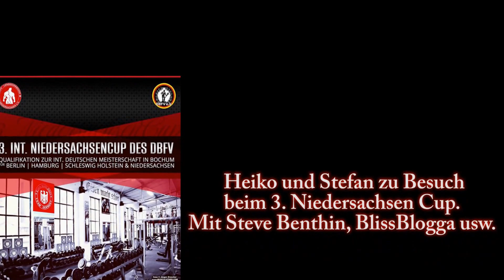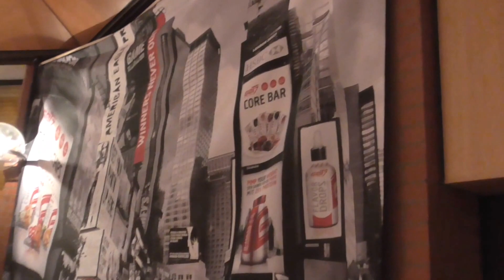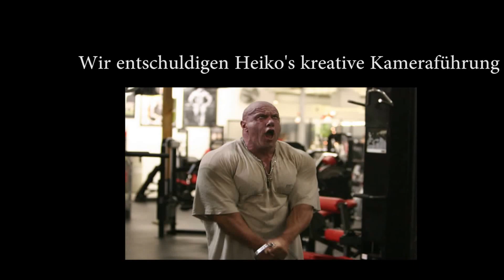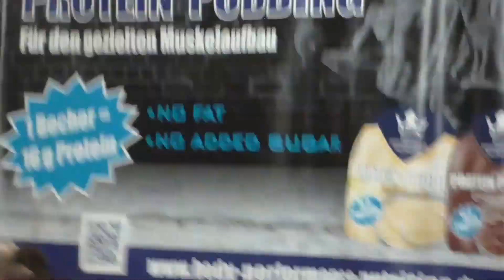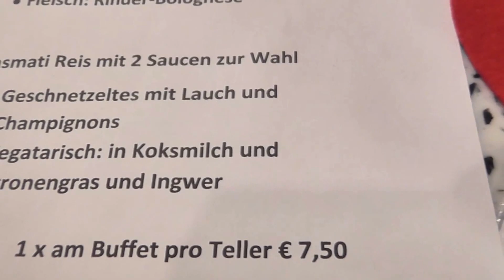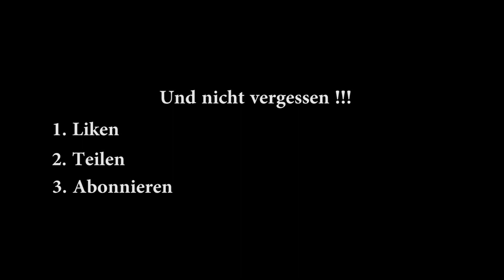3 Niedersachsen Cup 19 11 16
Wieder einmal waren wir, Stefan und Heiko, unterwegs auf einer Meisterschaft. Diesmal war es der sehr gut organisierte 3. Niedersachsen Cup von Mario Czaya, mit einem sehr guten Starterfeld. Ihr bekommt einige Einblicke vom Wettkampf und unseren typischen "Real Talk" hinter den Kulissen. Mit dabei auch Steve Benthin, Mitglied der Masse-Haferflockenbande ;o)

Wenn ihr gleich unser Gequatsche hören wollt, Min. 2:24-10:06 und ab Min. 17:52 werdet ihr fündig.